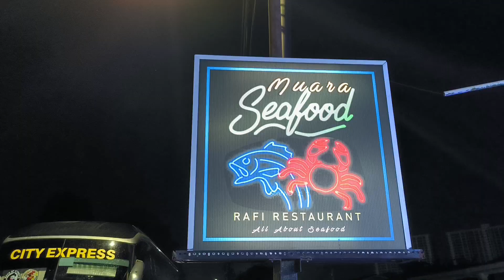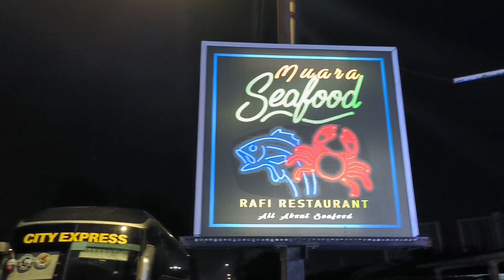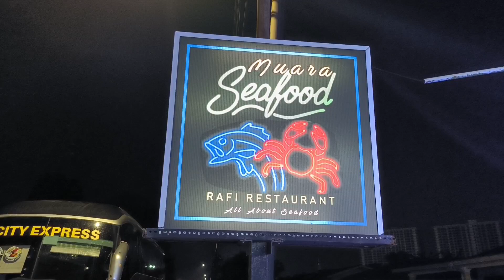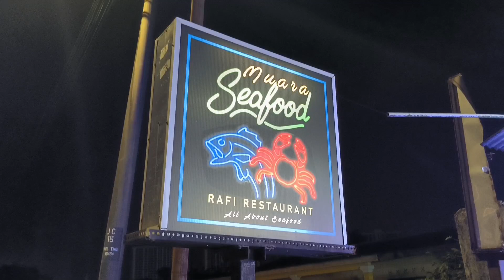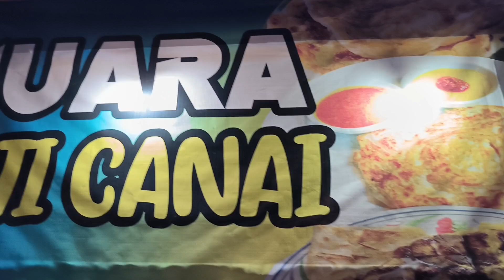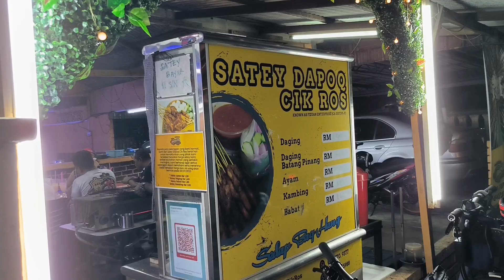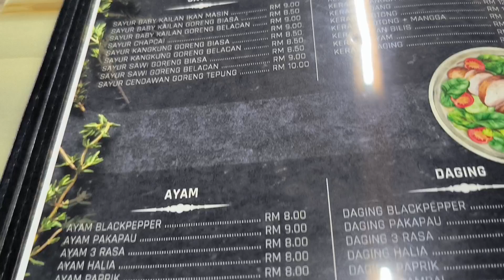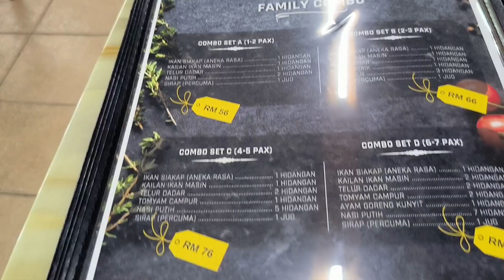KAYUH KAYUH CARI MAKAN | Muara seafood restaurant, Larkin JB | Thelipatist JB | Angkuh Trifold.